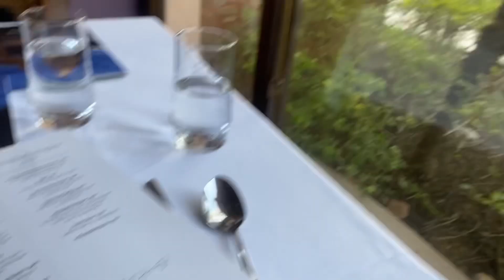A Fun Day in my Life. The Teela Resort Jaipur Rajasthan. Tree of life resort.